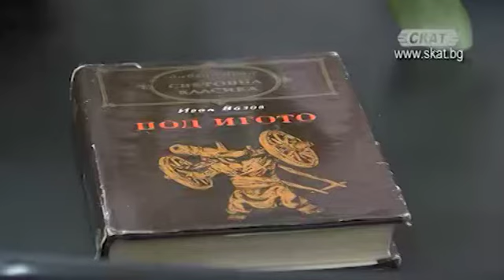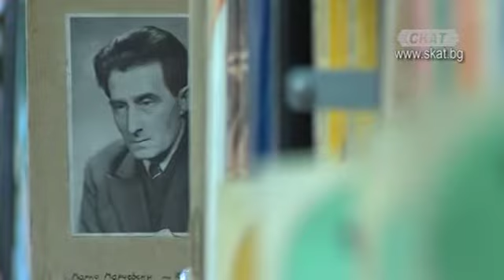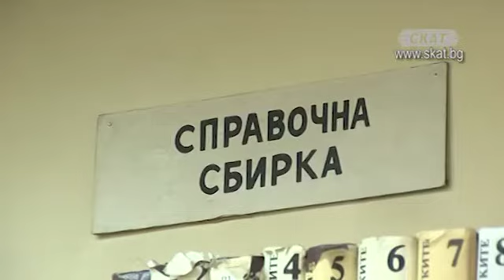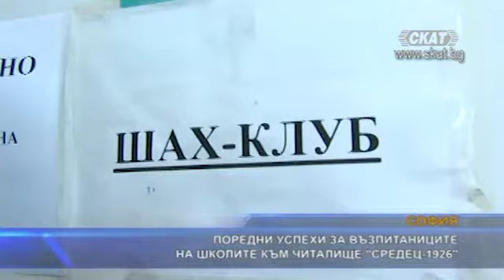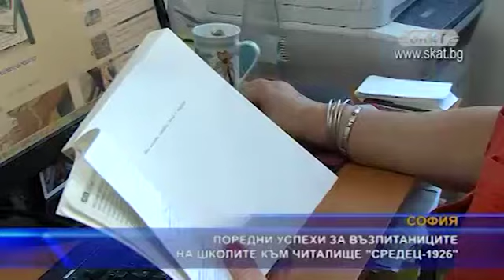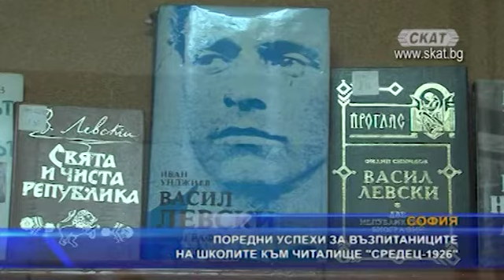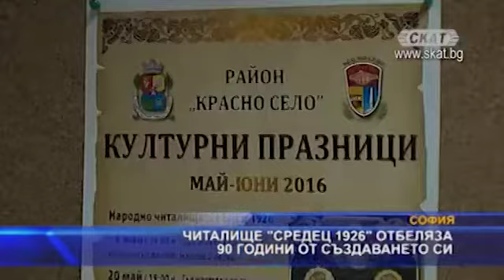Народно читалище "Средец - 1926"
Иван Панайотов - секретар на НЧ "Средец - 1926"